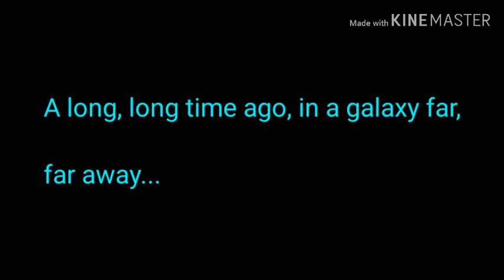Elijah Wars Opening Logos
Openings to my new movie series